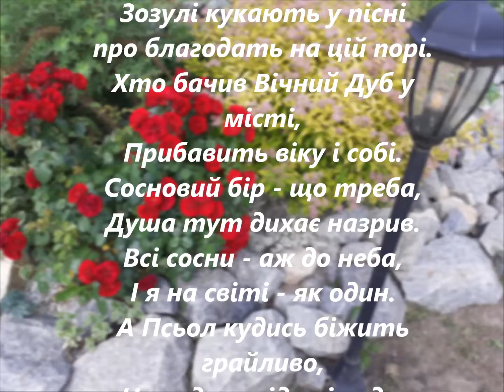Вірш "Санаторій "Псьол" 22.06.2022 Автор - Берко.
Відпочинок у санаторії, чудова природа надихає наших талановитих відпочиваючих! До вашої уваги поезія, присвячена санаторію "Псьол"!